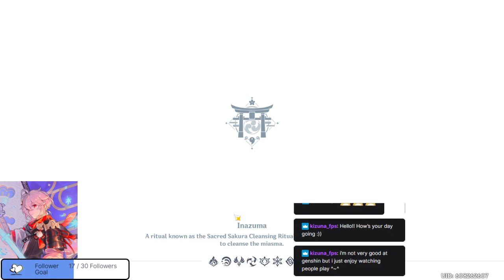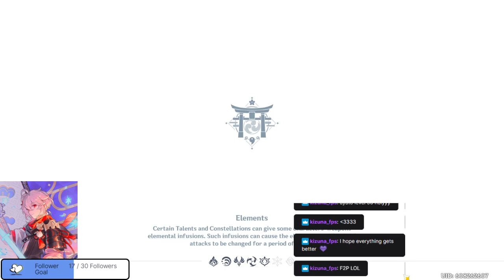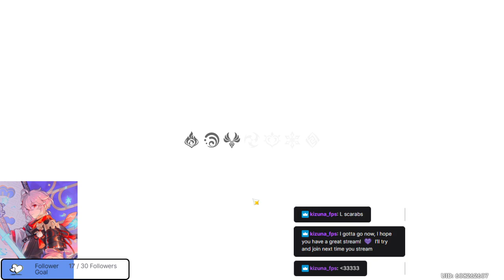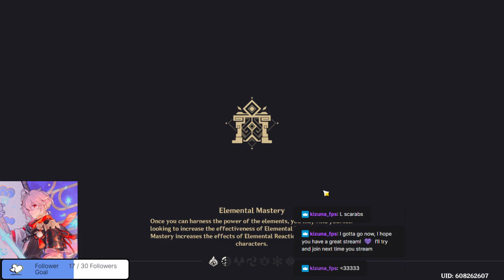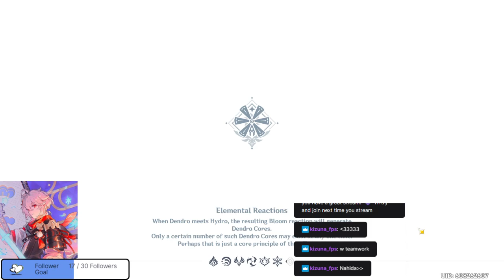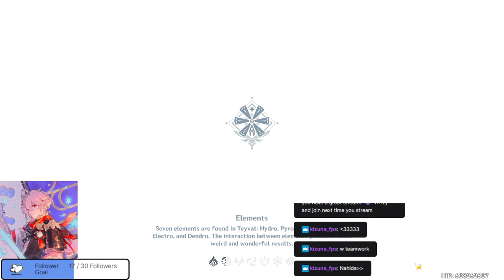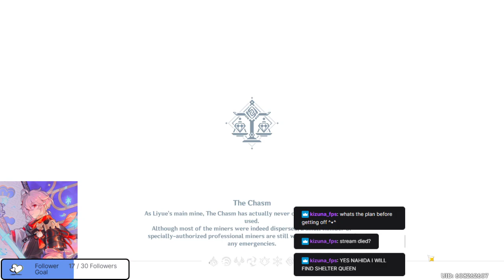genshin but getting hit with big balls - Genshin Impact 3.2 Stream VOD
windtrace was still better imo but still super fun!

SOCIALS:
Twitch (where you can catch streams, VODs, or clips such as this one live!)